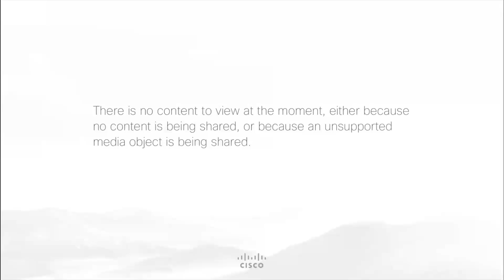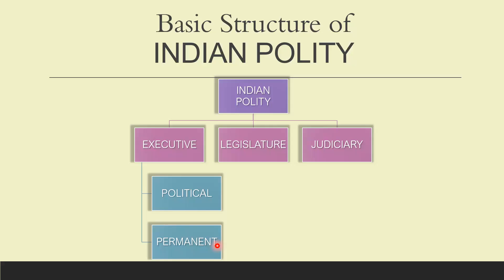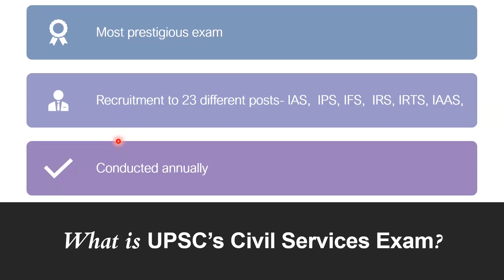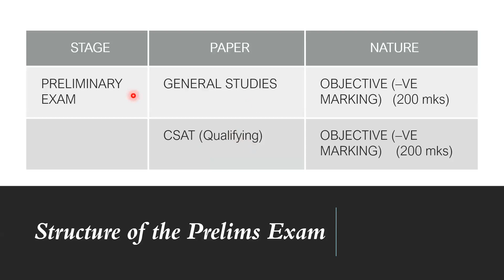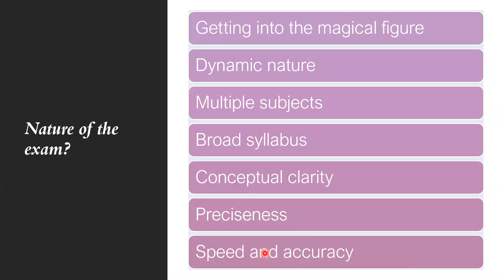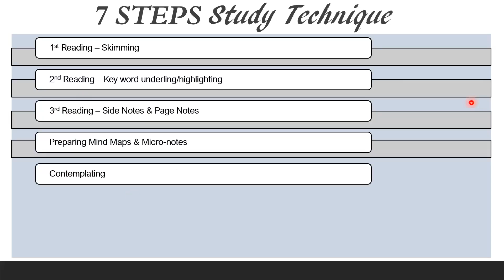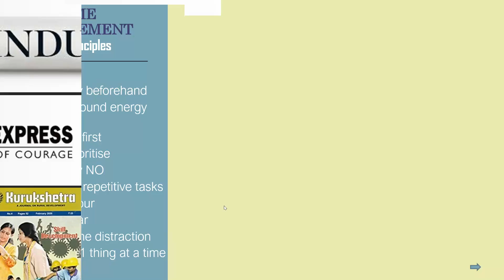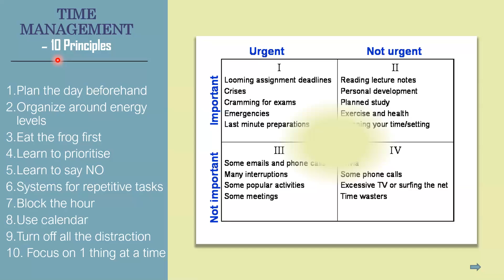UPSC Exam Preparation || Webinar